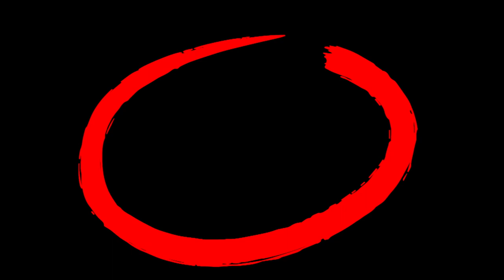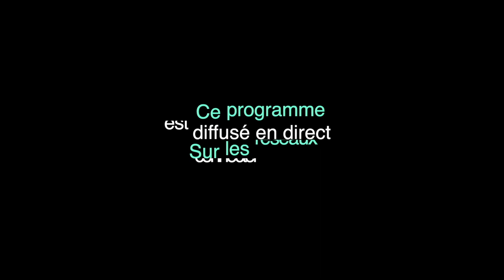POURQUOI SE LANCER DANS LE STREAMING (VOD) ?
MAMAM COM VIDEO est un service de production et d'édition audiovisuel qui propose une gamme des prestations variées allant de la pré-production au mastering des projets audiovisuels. C'est une filiale MAMAM COMMUNICATION lancée en Octobre 2018.

Ce qui faut savoir:
MAMAM COMMUNICATION propose, un accompagnement sur-mesure et créatif qui répond à vos attentes.
  Notre Vision
Apporter l’originalité et la créativité
Notre Mission
Préparer et apporter une solution adaptée à travers nos prestations
Nos Valeurs
Professionnalisme, qualité, innovation
DIGITAL
Stratégie de Communication digitale, Conseils site web, plateforme interactive, web design
AUDIOVISUEL
Production et réalisation de film corporate, clip, web-série, motion design, web-TV, reportage
BRANDING
Création d’identité visuelle, design global et accompagnement stratégique